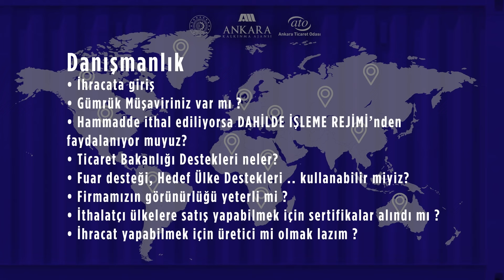ATO Dış Ticaret İstihbarat Merkezi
Ankara Ticaret Odası’nın, Sanayi ve Teknoloji Bakanlığı ve Ankara Kalkınma Ajansı destekleriyle, üyelerine pazar araştırmasından müşteri bulmaya, müşteri ile irtibata geçip ödeme şekillerinin kararlaştırılmasına, gümrük işlemlerine ve ödemenin tamamlanmasına kadar geçen tüm ihracat süreçlerinde ücretsiz danışmanlık hizmeti sunacağı “Dış Ticaret İstihbarat Merkezi” hayata geçti.